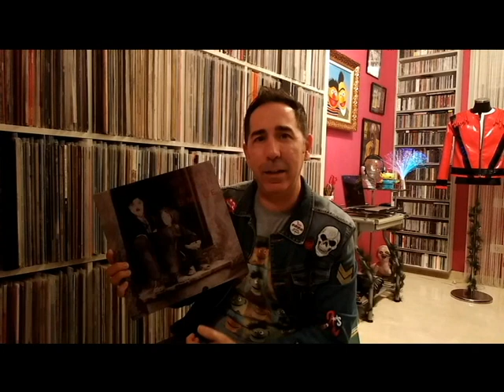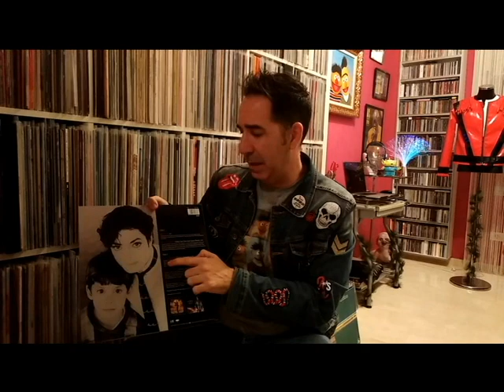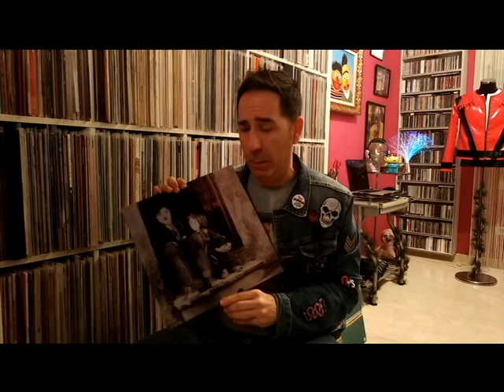Juan Carlos Santomé - Michael Jackson - Smile (Curiosidades de rareza Discográfica)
Curiosidades sobre uno de los Maxisingles más buscados del Rey del Pop Michael Jackson , Smile.
Perteneciente a su album HIStory (Sony 1995).